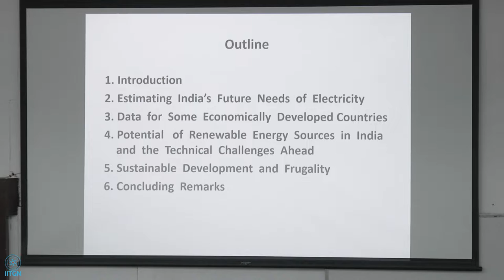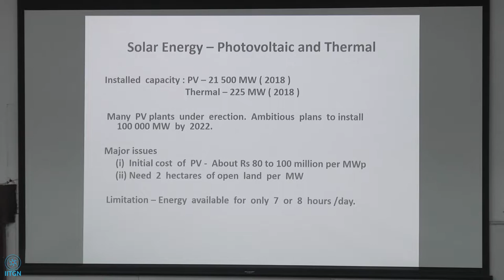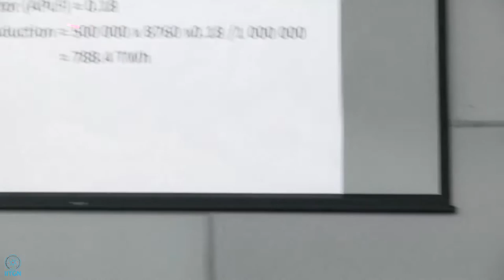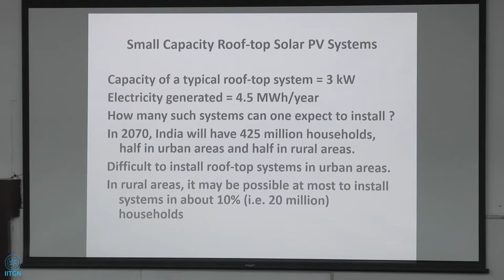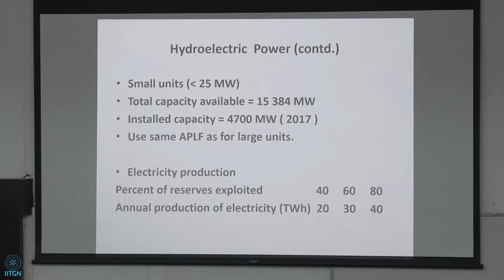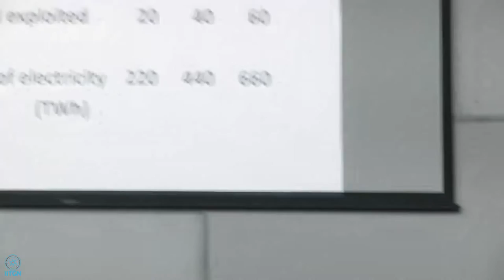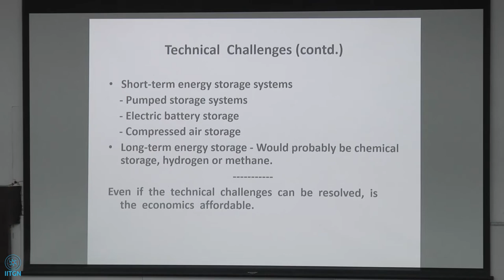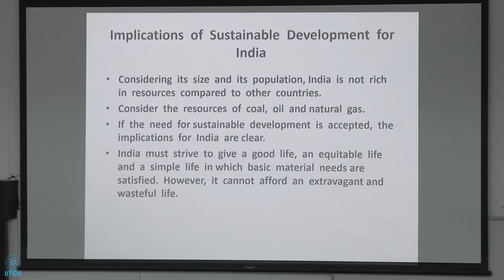The Role of Renewable Energy in Meeting India's Future Needs | Prof. S.P.Sukhatme | P2 | 2018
Title of the talk -
The Role of Renewable Energy in Meeting India's Future Needs of Electricity | Part 2

Abstract:

We begin by describing the present electricity scenario in India and presenting estimates of how much electrical energy India will need in the future when it is economically developed. These estimates are obtained by first considering per capita needs and using projected population estimates.  The need for an equitable distribution of electricity with respect to the population will also be discussed.
We then pose the question: Can this future need for electricity be met by renewable energy sources? The question is answered by considering one-by-one all renewable sources (solar power, wind power, hydro-electric power, etc) which are deserving of serious consideration and estimating the potential of each of these sources to supply electricity in the future. In an overall sense, the main result obtained is that a significant part of the future annual need of electricity in India can be met by renewable sources. Although this is satisfying, it has to be noted that the demand for electricity has to be met not just on an annual basis, but continuously on a daily 24 by 7 basis. Many difficult technical challenges will have to be overcome in order to tackle this issue successfully. These challenges will be described.
Finally the need for sustainable development in India and in the world as a whole will be  emphasized and its implications discussed.